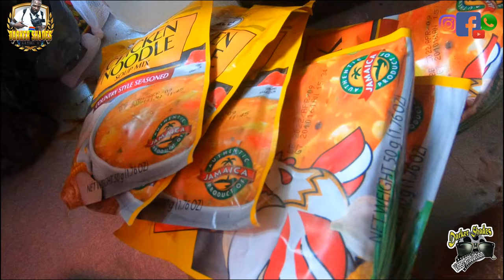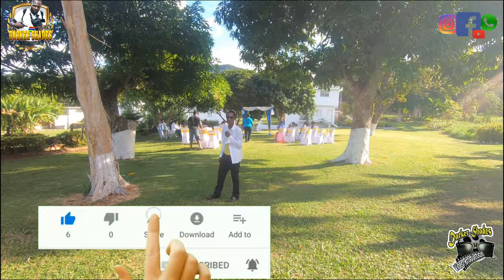THE WEDDING DAY @ BOSCOBEL ST . MARY . JAMAICA